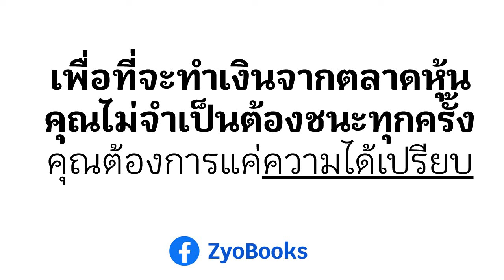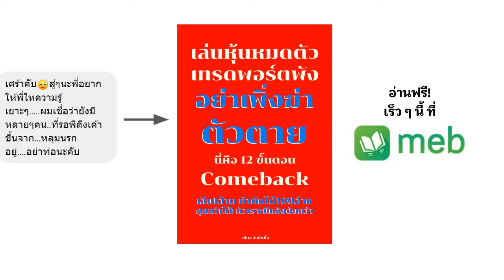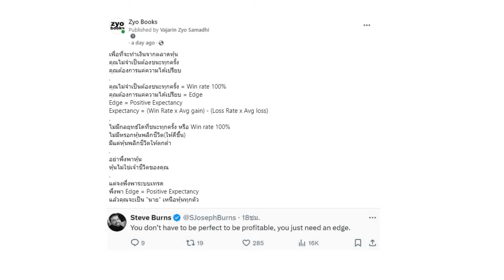เพื่อที่จะทำเงินจากตลาดหุ้น คุณไม่จำเป็นต้องชนะทุกครั้ง คุณต้องการแค่ความได้เปรียบ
แนะนำอีบุ๊กเล่มใหม่ล่าสุด
เทคนิค Exit พิชิตผลการเทรด
มีจำหน่ายแล้วที่แอพ Meb

สโตอิกศาสตร์ สำหรับนักเทรด : เก็บเกี่ยวกำไร เย็นใจในเกมที่ไม่แน่นอน

Zero to Hero : ภารกิจเปลี่ยน นักเทรดขาดทุนซ้ำซาก ให้ได้กำไรสม่ำเสมอ
มีจำหน่ายแล้วที่แอพ Meb ที่เดียว

 และ “Position Sizing กับพัฒนาการนักเทรด 3 ระดับ”
มีจำหน่ายที่ Mebmarket

ขอกำลังใจสนับสนุนผลงานหนังสือของ Zyo หน่อยนะครับ
และ งานเขียนในนาม Trader Number7

Position Sizing กับพัฒนาการนักเทรด 3 ระดับ
10 ปี Zyo Trading Journey (ใหม่ล่าสุด) (อ่านฟรี)
EQ: ความได้เปรียบทางอารมณ์สำหรับนักเทรด
Minervini’s Gold Nuggets: ถ้อยคำล้ำค่าของพี่มาร์ค มิเนอร์วินี(อ่านฟรี)
Ego: 14 อันตราย & วิธีสลายสไตล์ยอดนักเทรด
Trader’s Journey: กว่าจะสำเร็จ...นักเทรดต้องเจออะไรบ้าง?
Edge : ความได้เปรียบทางการเทรดสำหรับมือใหม่
เล่นหุ้นขาดทุน : ความเข้าใจผิดของมือใหม่ & วิธีเปลี่ยนให้กลับมาได้กำไรยั่งยืน